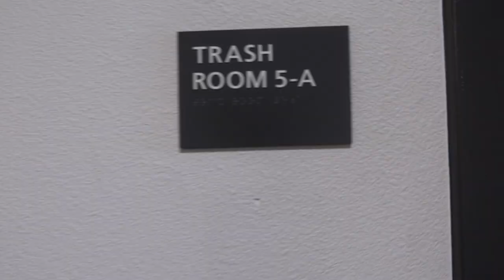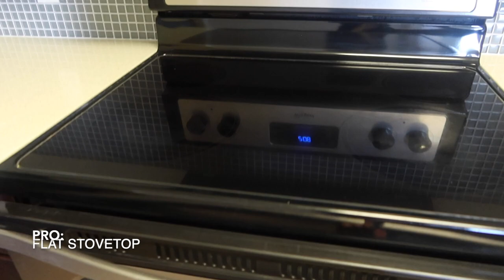VLOGMAS DAY 5!|APARTMENT HUNTING WITH ME FT. REDWOOD CITY, CA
☼Welcome back family! I appreciate you all as always!

I hope you guys enjoyed today's vlogmas video! Let’s count down till Christmas together as a family!

♡Timestamp:
Opening Montage: 00:00-00:25
First Look: 00:25-00:49
Apartment Tour: 00:49- 06:11
Closing Montage: 06:11-06:19

☆Vlogging Stuff:
*DJI OSMO Action Cam Digital Camera